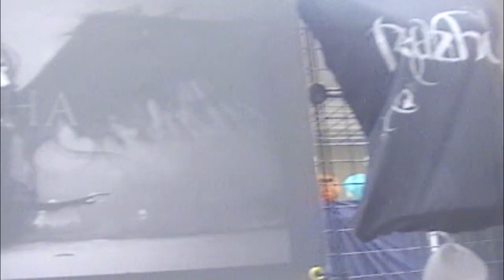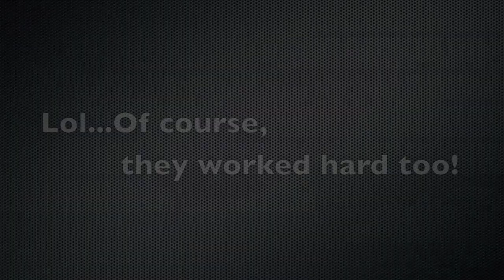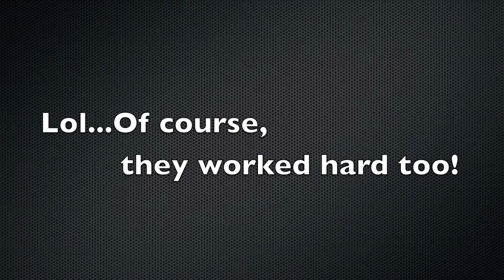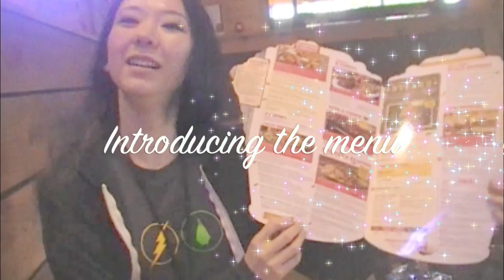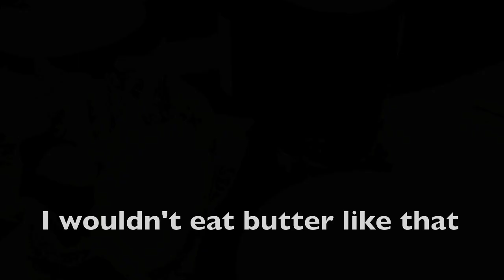Kazha in Arkansas - Kazha Vlog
Kazha's Video Blog Series
アメリカで活動する日本人バンドKazhaのビデオブログ

Event: Arkansas Anime Festival 2018
Location: Bentonville, AR
Special Thanks: Susan Kay & The Arkansas CW Crew